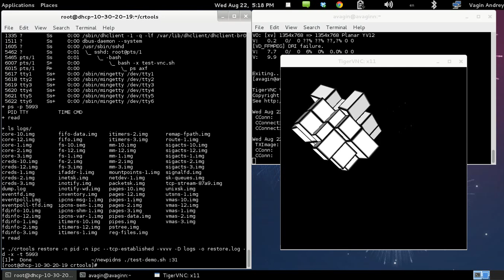Example how CRIU can dump and restore a TCP connections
CRIU implement checkpoint/restore functionality for Linux in userspace.

In this video you can find how CRIU dumped and restored VNC server. The most interesting thing is that a client felt a delay between suspending and resuming, but the connection was not interrupted.

* Execute vncserver and a screensaver.
 5993 pts/1    S      0:00 /bin/sh ./test-demo.sh :31
 5994 pts/1    R      0:00  \_ Xvnc :31 -geometry 500x500 -PasswordFile /root/.vnc
 5995 pts/1    S      0:00  \_ xscreensaver-demo
 6004 pts/1    S      0:00  \_ xscreensaver -nosplash
 6006 pts/1    RN     0:01      \_ rubikblocks -root
* Connect to this server from another host
* Execute "crtools dump" for saving states of processes in image files.
  + ls logs/
  core-10.img    fifo-data.img    itimers-2.img      remap-fpath.img
* Execute "crtools restore" for restoring processes.

In this video you can see that a cube stops moving after dumping and continues moving after restoring.
VNC server and client are connected by TCP. CRIU can save a state of TCP connections and then restores them. It may be used for migrating processes to another host.